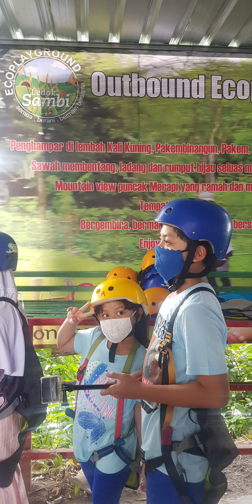PrincessRE 🍓 at LedokSambi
Ajaklah anak-anakmu selagi masih kecil dan kalian kuat, karena kemarin - hari ini dan hari esok tak kan pernah terulang kembali.

Copyrights song:
Pemusik: LiQWYD
BROKEN, Noelle Johnson